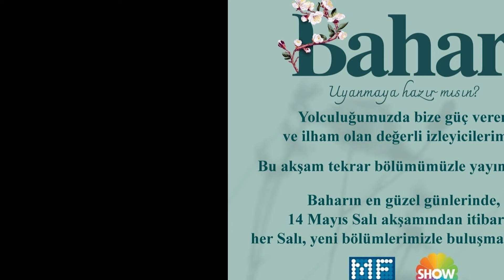Bahar 12. Bölüm Neden Yok?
🟡İzlediğiniz videoları beğendiyseniz "BEĞEN" butonuna basabilir, videolar hakkındaki düşüncelerinizi yorum olarak yazabilirsiniz.